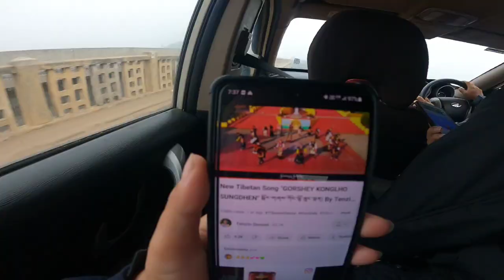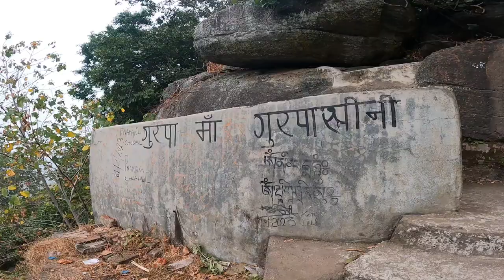Stupa on top of hill😱😱Hike to Gurpa Hill/Gurpa cave|Mahakasyapa mountain| Bodhgaya, Bihar, India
This vlog is a hike to Gurpa Hill a hidden gem in Bodhgaya, India. This place is really amazing, a stupa on top of mountain and the way to this stupa was 2000 steps up hill which was bit exhausting and exploring the caves was mindblowing those narrow way and really pushing yourself through it.
For all who love meditation this place is for you. You can engage in calm meditation and also the view from the top is magical.
 Some intresting information about Gurpa Hill
Gurpa hill (also known as Kukkutapāda or Gurupādak is a buddhist pilgrimage site located in the Indian state of Bihar, sixteen miles northeast of Bodhgaya. The mountain is said to be the site where the Buddha's disciple, Mahakasyapa is said to have died while waiting for the future Buddha, Maitreya to arrive on earth.
India has home to such mystical and fascinating places. Truly India is incredible. Proud to be an Indian 🇮🇳

PS- Those boys in the video were helpers or porter so we took their help up the mountain and we also rewarded them.